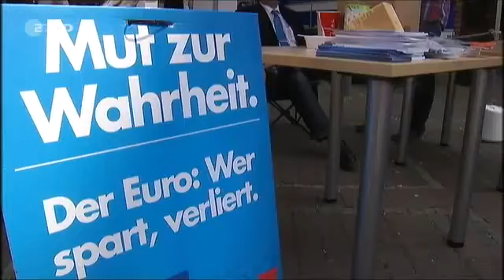was guckst du eine böse Überraschung AFD Provokateur Bernd Lucke will Berlin aufmischen